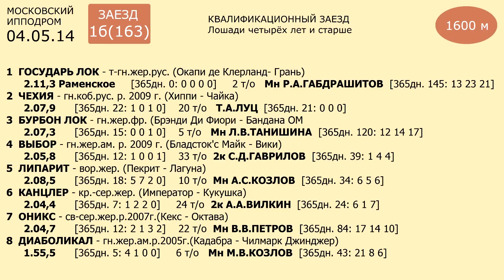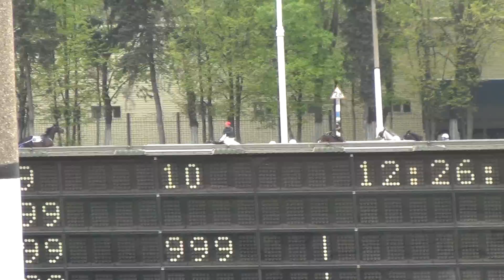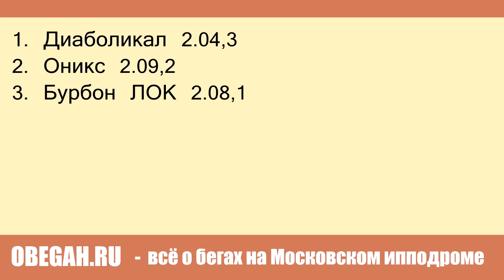Московский ипподром. Бега. 04.05.14. Квалификационный заезд 1-б(163)